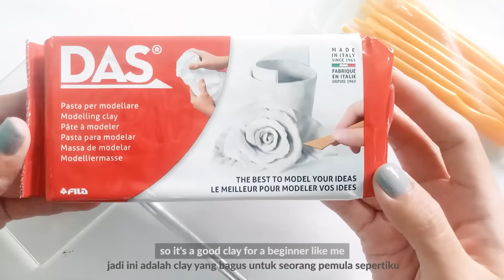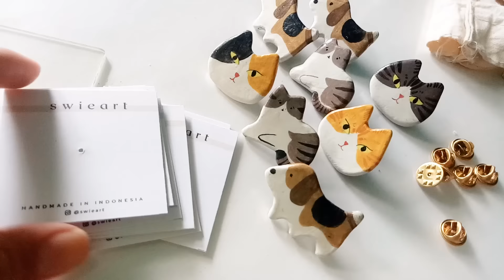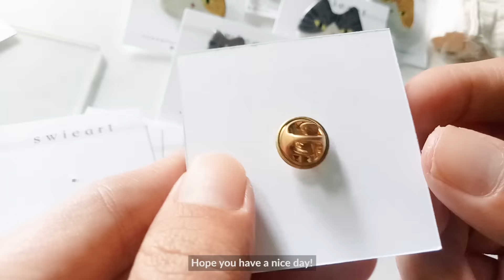How I make clay pins with Air Dry Clay | Clay With Me 01 | Indonesia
Hi! Clay With Me is a new series on my channel. And here a little tutorial of how I make my clay pins! I hope this helps you out and inspires you to make more stuff.

🔔📆 They are will be available in my shopee shop on 12.12! SO STAY TUNE!!! 🔔

Material used:
- DAS Air Dry Clay
- Modeling tools + Pen Cutter
- Varnish

Snow (Prod. by Lukrembo